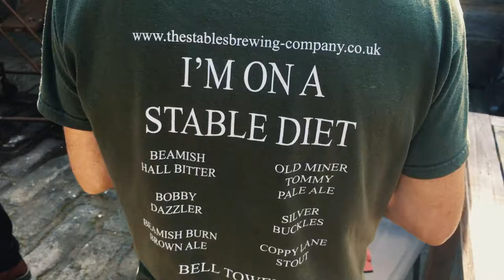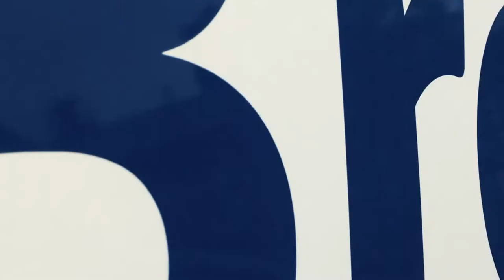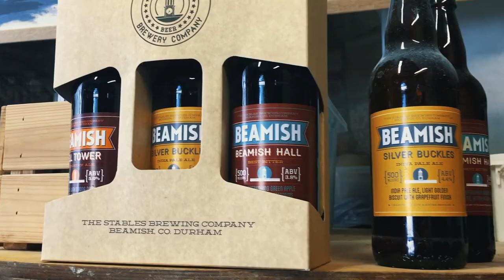Stables Brewery… Brewing at a canter | Brew Stories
Ale Tales. This month, in our exploration of cask ales, we visit the magnificent Beamish Hall Hotel and talk to Head Brewer John Taylor, about his passion for brewing and for The Stables Bar, Restaurant & Micro Brewery